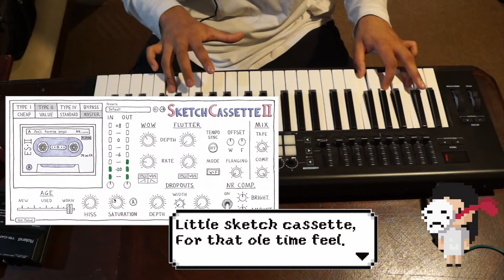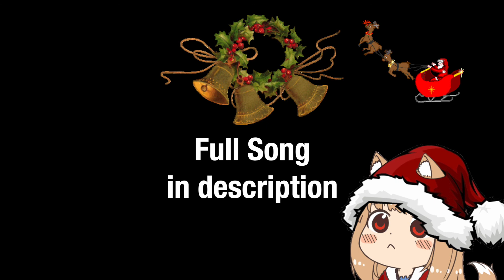Turning Christmas Music into Lo-fi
To help you relax this holiday season

(Updated Daily)

(If that’s something you’d want 🥺)

nu.q - santa tell me
nuq -  santa tell me